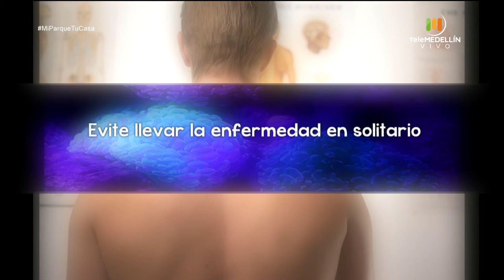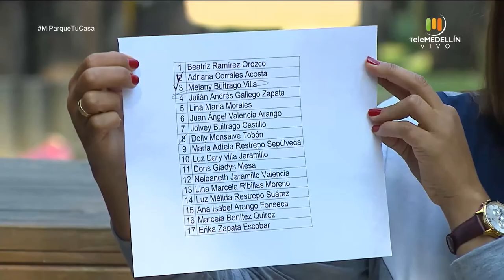Alimentación en pacientes oncológicos [Mi parque, tu casa] Telemedellín